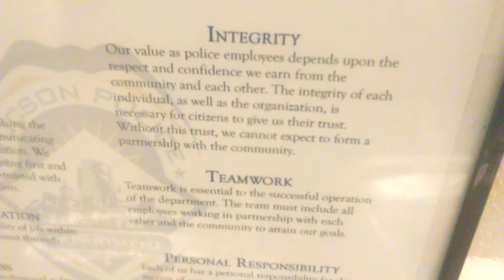Ward 5 Santa Cruz Substation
Arizona Utied News Service audits ward 5 .